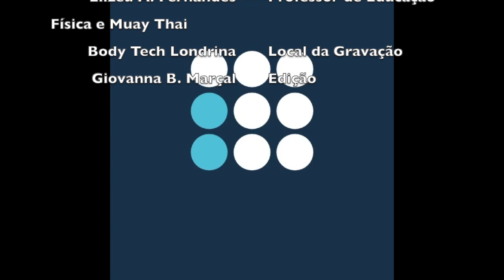A IMPORTÂNCIA DO PROTETOR DENTAL PARA LUTAS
Se estiver na dúvida se o tratamento recomendado pelo seu médico é o melhor para o seu caso, veja como funciona a Segunda Opinião Médica Especializada

ESCOLHA AGORA O SEU PROTETOR BUCAL
Vollo Sports Mouth Guard Protetor Bucal, Unissex, Preto, Unico
Protetor Bucal Duplo
PROTETOR BUCAL ADIDAS DUPLO Transparente
Protetor Bucal Simples
Protetor Bucal Duplo Muvin Ptb-400 - Preto

Meu nome é Marcelo Damado, sou médico ortopedista (CRM 186691 - SP), e criei esse canal para ajudar pacientes a tirar dúvidas simples, de modo direto e fácil de entender.

É muito comum que pacientes perguntem ao ortopedista qual a importancia do protetor dental para evitar quebrar os dentes em esportes de luta como muay thai, boxe, jiu jitsu. Neste video, junto com o professor de muay thai Elizeu Fernandes vou explicar a importancia de usar protetor bucal.